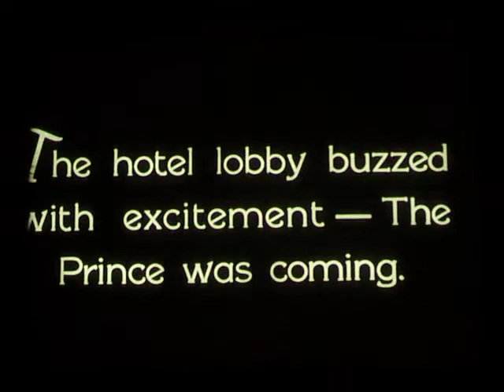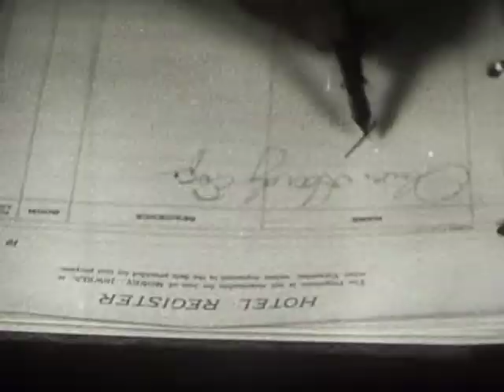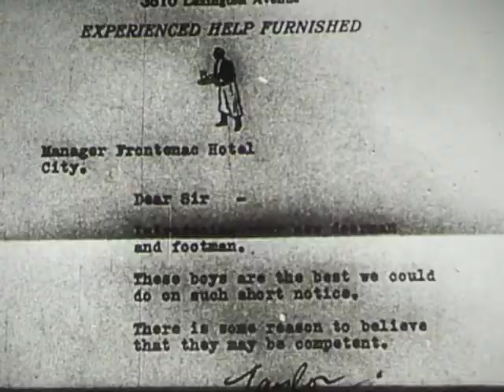Double Whoopie with sound added